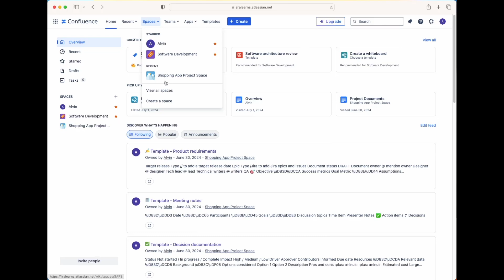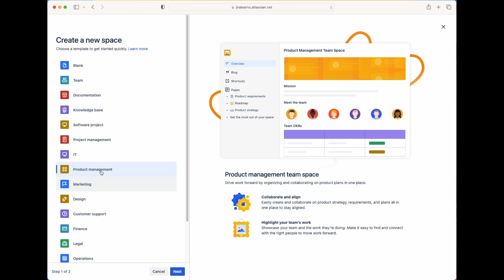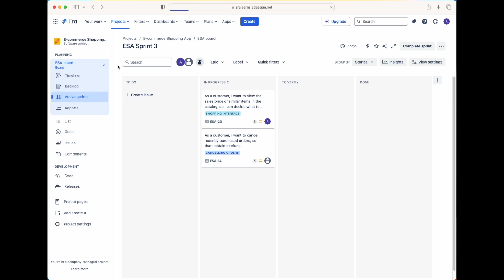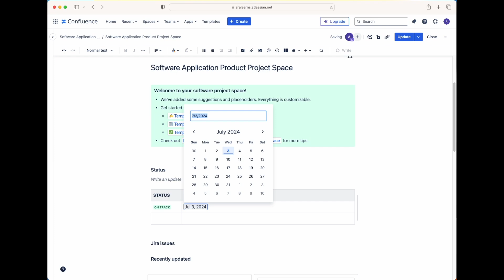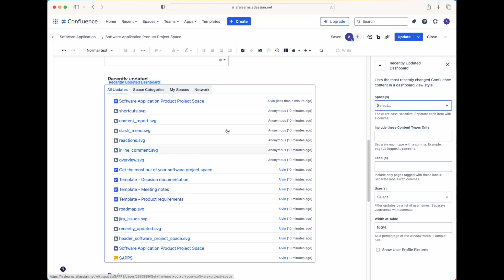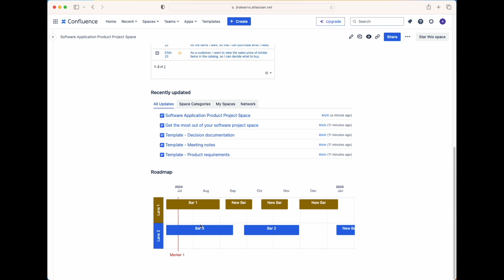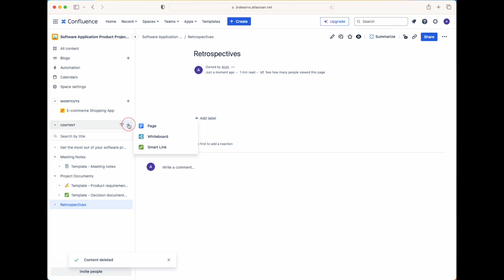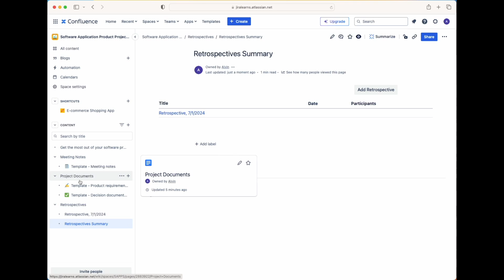Confluence Spaces for Beginners in 15 Minutes! (HACKS You Need)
Confluence Spaces for Beginners explained in 15 minutes!

In this video, you'll learn how to create a Confluence Space in less than 15 minutes! These are my hacks to set up a Confluence space from start to finish.

@Atlassian - Sharing with my community how to create a Space in Confluence and how to customize the Confluence Space to maximize team collaboration and productivity.

Agile Guide
Essential Scrum
PMP Exam Prep Book
PMBOK Guide 7th Edition
PMBOK Guide 6th Edition
Process Groups Book (for reference)

🔥 What You Need to Pass the NEW CAPM Exam:
PMI Guide to Business Analysis
Business Analysis for Practitioners
Effective Project Management
The Project Management Answer Book
Agile Practice Guide

🔥 Books I Recommend to Advance Your Career:

- Fast Forward MBA in Project Management
- Making Things Happen
- Project Mgmt for the Unofficial PM
- Epic Guide to Agile

ABOUT THE VIDEO - This is a Confluence Spaces Setup Tutorial, where Alvin shares the best tips and strategies to create a Confluence space and set it up for managing your team's work.

Alvin the PM is a participant in the Amazon Services LLC Associates Program, an affiliate advertising program designed to provide a means for sites to earn advertising fees by advertising and linking